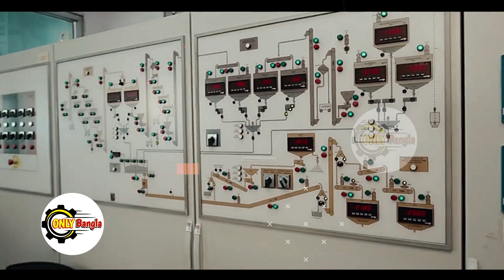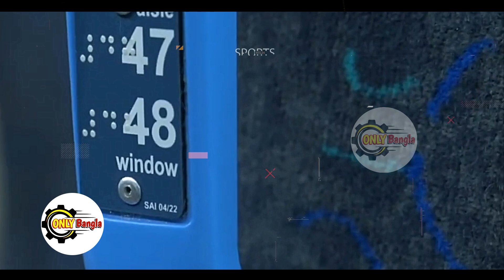এবার সমুদ্রেও নেমে পড়লো টাটা || এটা কি তৈরি করছে ভারত?